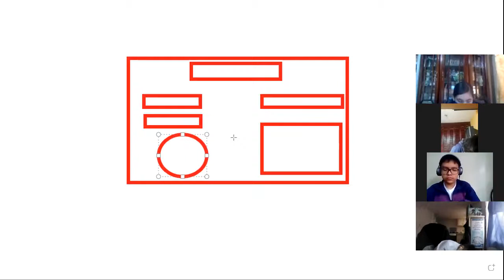10EGB B MUSICA JUAN 08DIC2020